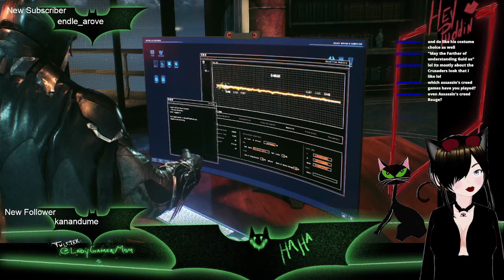Batman: Arkham Knight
On the trail of Barbara Gordon
Met up with Nightwing in pursuit of Penguin
Beat the 1st Riddler Challenge